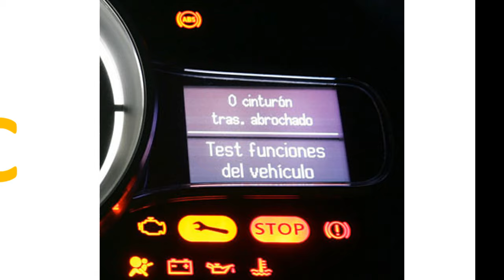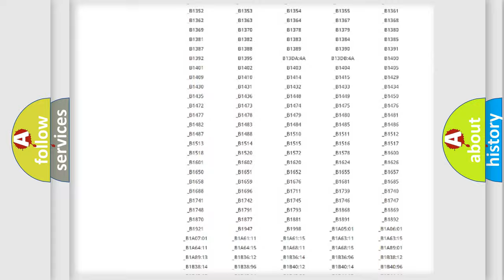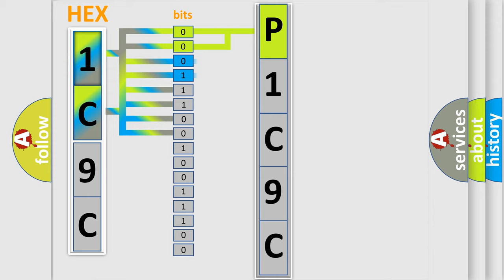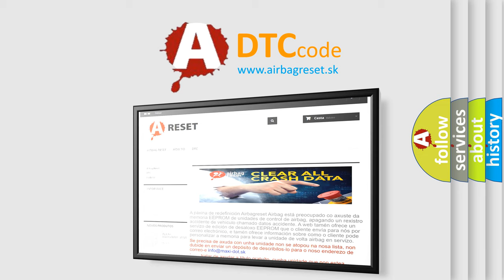DTC Jeep P1C9C Short Explanation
Contents:
0:21 Basic DTC analysis according to OBD2 protocol standard.
1:48 Insight into programming
2:58 A diagnostically understandable description of the Diagnostic Trouble Code
3:05 Basic error definition

Make
Jeep
Code
P1C9C
Definition
Transfer Switch Circuit Open
Description
Different switch combination from specification is detected
Cause
Transfer switchTransfer switch circuit4WD control module